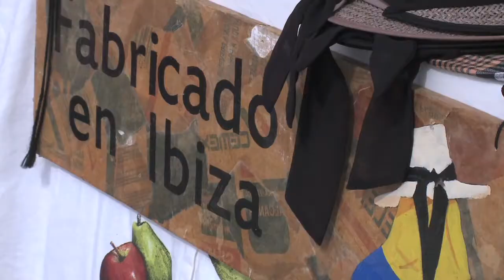Fira Rural de ses Quatre Véndes